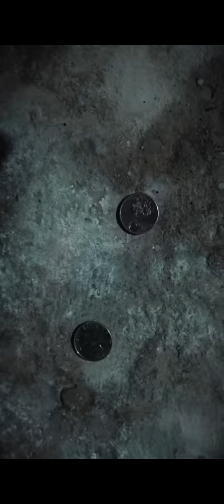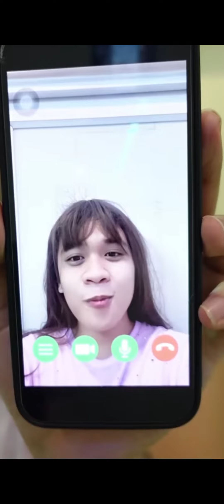Am i going ?? Download